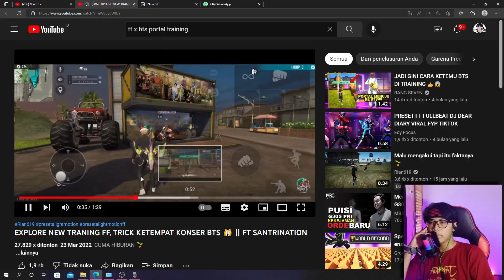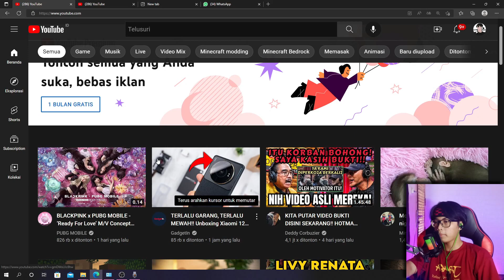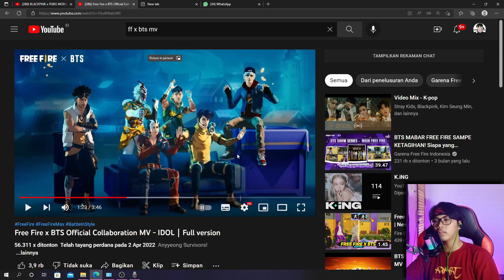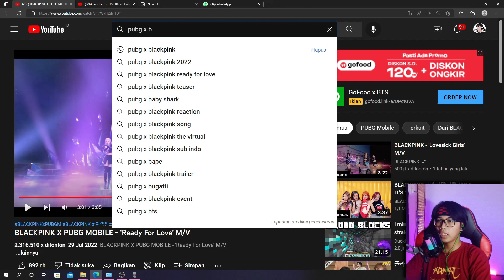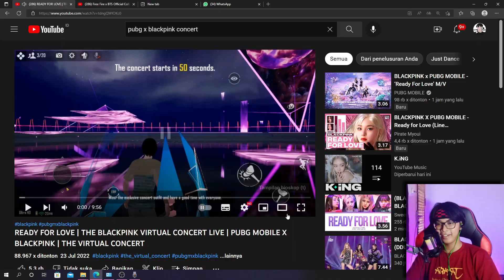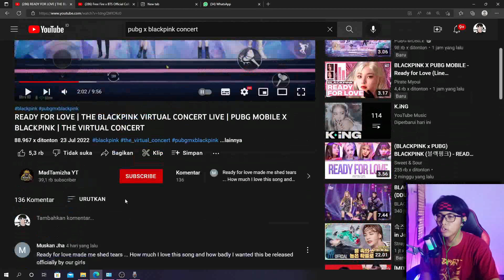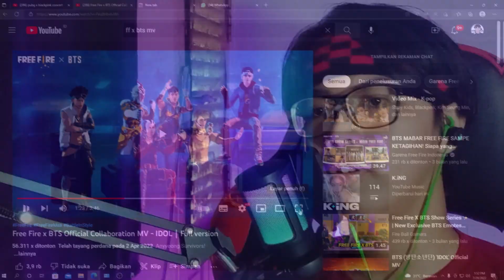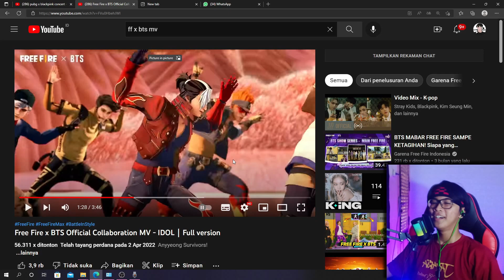PUBG X BLACKPINK ADA KONSER NYA ?? TAPI KOK 3D KAYAK UPIN IPIN ??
Banyak Rezeki ? Support Yuk Biar Makin Berkembang Melalui Link Ini !

Atau Bantu Share dan Tonton Video Ini Tanpa Skip Iklan yaa..

•SOCIAL MEDIA•

AKUN GAME FF :
Nick : TAC•KingTae•
ID     : 75730253

AKUN BOOYAH LIVE :
ID      : 75907241

AKUN TIK TOK :
ID : @kingtae.life

Channel Gaming Kedua :
KingTae GeM

•GEAR•

DEVICE :

- SPEK PC -
•Proccesor RYZEN 3 3200G
•VGA GTX 1650 VENTUS OC 4GB GDDR5
•Mainboard ASROCK A320M-HDV
•RAM KINGSTON (8x2) 16 GB
•PSU IMPERION PS-600 600W
•SSD 2.5 SATA III V-GEN 128 GB
•HARDISK HDD 500 GB

- GEAR TAMBAHAN -
•LG Monitor 24MK430
•Gaming Chair Rexus R60
•Micophone FIFINE A6T
•Facecam INFINIX 2K Camera
•Laptop ASUS A516J

•FILMORA X PRO
•KINEMASTER PRO

- SCREEN RECORDER -

•Recording Nvidia
•DU RECORDER PRO
•OBS STUDIO

THUMBNAIL EDIT :
•PixelLab